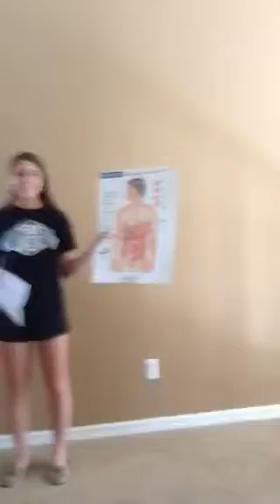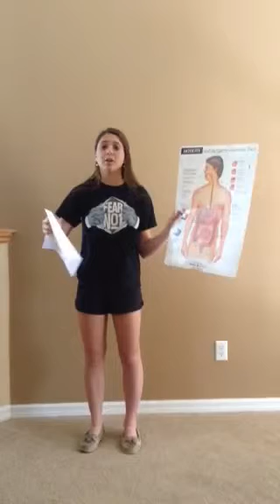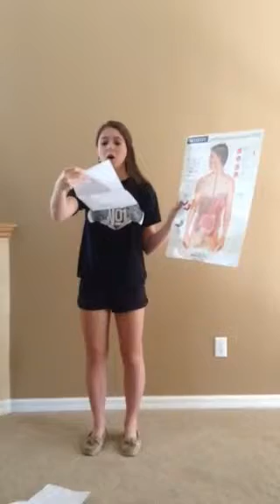Digestive system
On my own parody to the digestive system